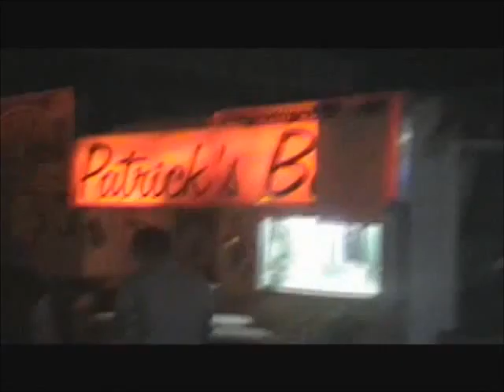GRAN CAN CLIP 2009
A FEW MEMEORIES FROM GRAN CANARIA 2009